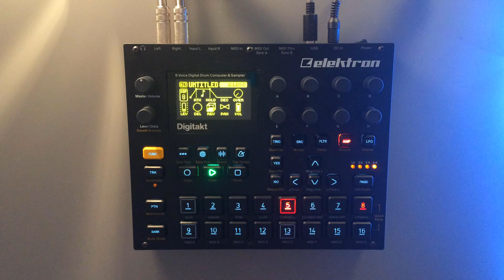day 21 // jamuary 2021 // digitakt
day number 21 in the month of jamuary.